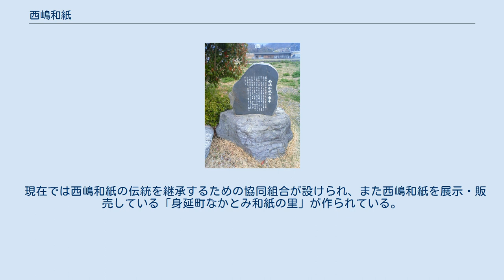西嶋和紙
西嶋和紙の由来の石碑 西嶋和紙（にしじまわし）は、山梨県南巨摩郡身延町の西嶋地区（ 北緯35度29分9秒 東経138度26分53秒 / 北緯35.48583度 東経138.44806度 / 35.48583; 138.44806 (身延町西嶋地区)）で製造されている和紙である。
 西嶋和紙が伝来する西嶋地区は県南西部に位置する。
甲府盆地から南の県南西部の一帯は河内地方と呼ばれ、西嶋地区はその北部にあたる。
西嶋地区は河内地方を南北に流れる富士川に接し、西嶋地区はその右岸に立地する。
周囲は山岳地帯。
 甲斐国において和紙の生産は古代から行われ、『延喜式』では貢納物之一つとして挙げられている。
室町時代には禅僧の義堂周信の『空華集』においても甲斐の和紙が取り上げられている。
中世には西嶋のほか市川和紙として発展した市川大門（市川三郷町）、福士（南部町）などが和紙の特産地となった。
 西嶋和紙の源流は伊豆国（現在の静岡県）の修善寺紙であり、戦国時代に西嶋に居住していた望月清兵衛が田方郡立野村（現在の伊豆市）を訪れ、三椏を原料とした三椏紙の製法を学び、持ち帰ったとされている伝承がある。
この伝承に拠れば清兵衛は持ち帰った三椏紙をもとに元亀2年（1571年）より西嶋地区で製造を行ない、完成したものを武田信玄に献上したところ大変喜び、武田割菱の朱印を清兵衛に賜ったほか、西嶋での製紙の認可と清兵衛を役人に命じたという。
 西嶋和紙は江戸時代になると峡南地域各地で造られるようになったが、明治時代になると洋紙の普及から縮小され、和紙の製造は西嶋地区と市川大門地区のみになった。
一方で戦後になると使用済みの和紙をリサイクルしたものや、藁を使用した「書半紙」「画仙紙」といった新たな原料・製法が確立された。
 現在では西嶋和紙の伝統を継承するための協同組合が設けられ、また西嶋和紙を展示・販売している「身延町なかとみ和紙の里」が作られている。
 ^ a b c 西嶋和紙の歴史